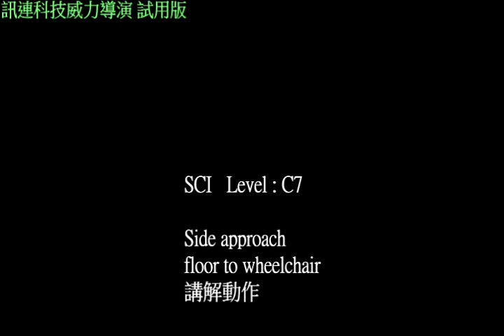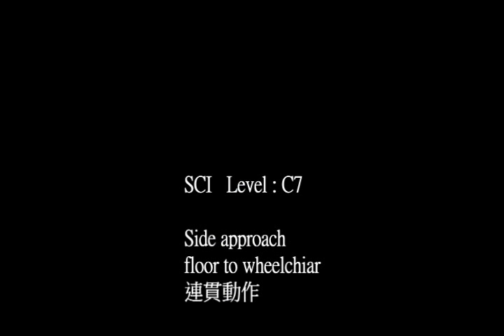SCI side approach